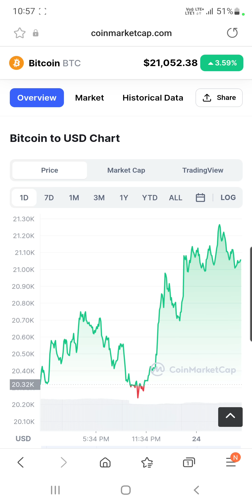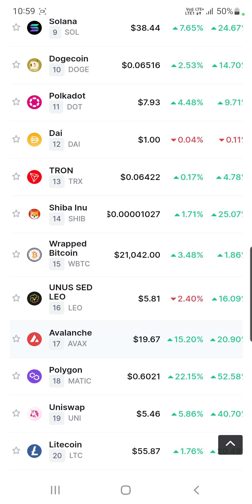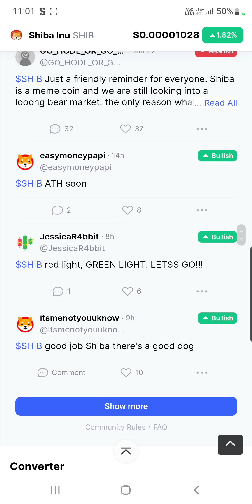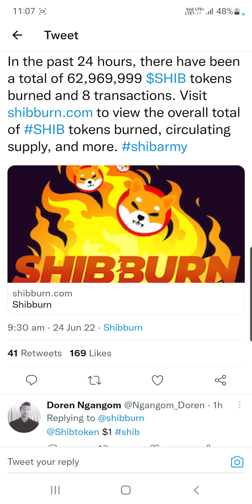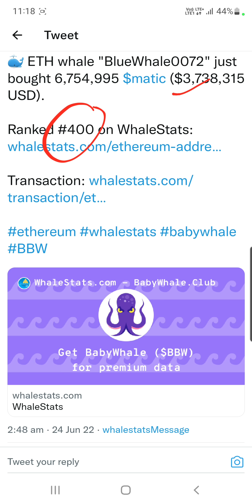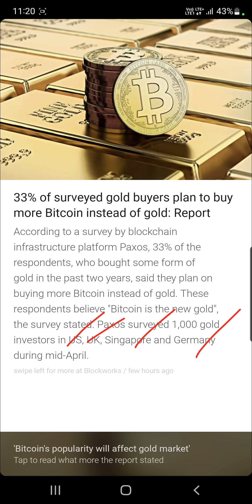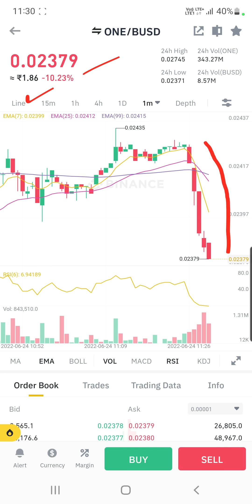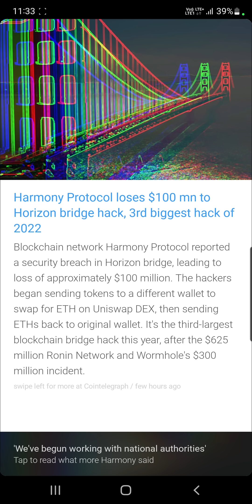1 करोड़ से ज्यादा Matic Coin खरीद लिए | Gold Buyers Loves Bitcoin | Solana Smartphone | Harmony Down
Hey Everyone

My Equipments

2nd Lens